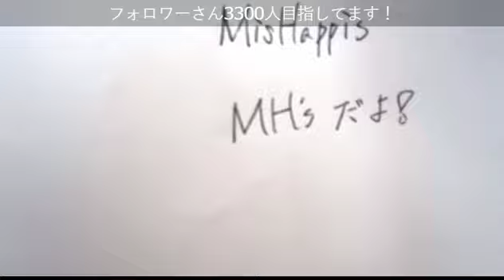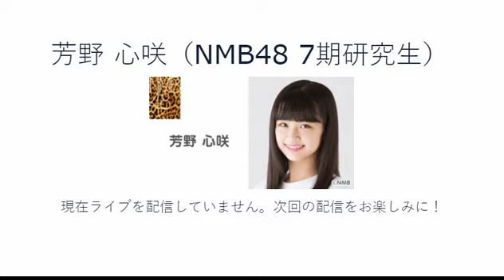芳野心咲 (NMB48) SR 2021年 3月27日 09時03分